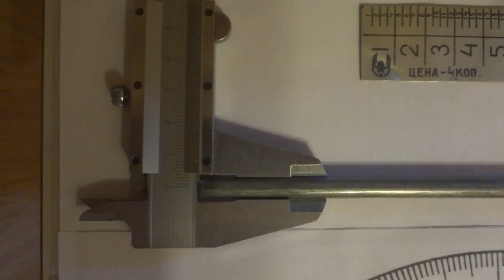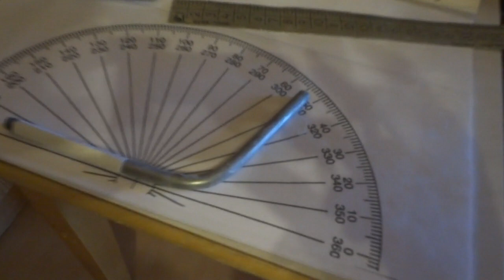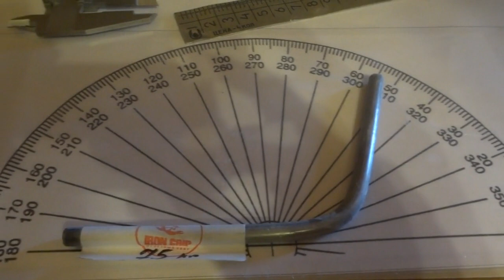Valery Semenov / 75 kg bar / 7" / Reverse for "Triathlon" rating